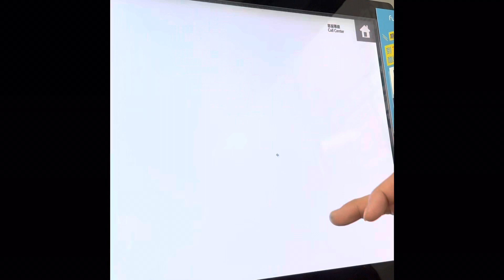HOW TO GET a TAXI using IBON machine